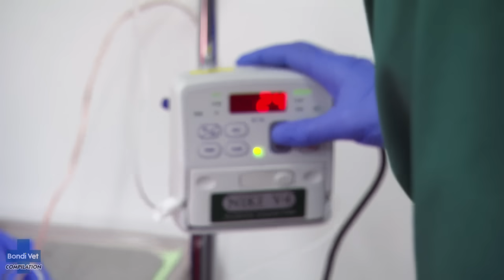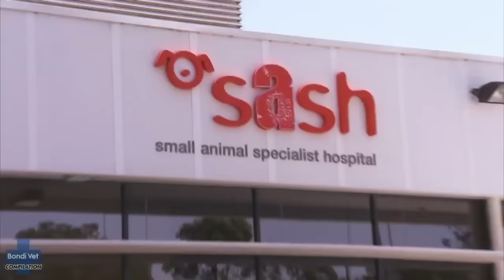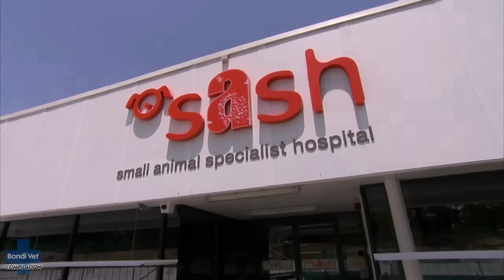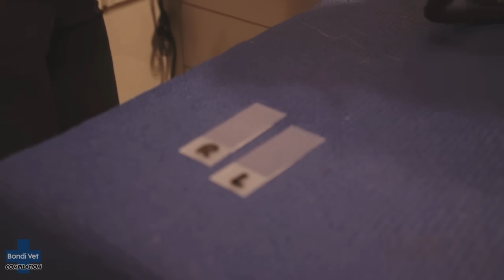World's Messiest Animals Cases 🤢 | Compilation | Bondi Vet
Being a Vet isn’t always glamorous, sometimes it gets messy - very  MESSY!
Watch our Bondi Vets get down and dirty as Chris gets up close and VERY personal to help a pregnant cow; Scott meets a wart infested dog; Lisa faces vomit filled with rising bread dough; and Kate’s patient has ears that stink like vegemite!!

00:00 Chris delivers a calf
6:19 Winston the bulldog's wart infested mouth
14:14 Border collie vomits up bread dough
23:35 Scott's hands on cow pregnancy test
29:03 Lulu the labradoodle's snotty sneezing
41:22 Hendrix the groodle's smelly ears